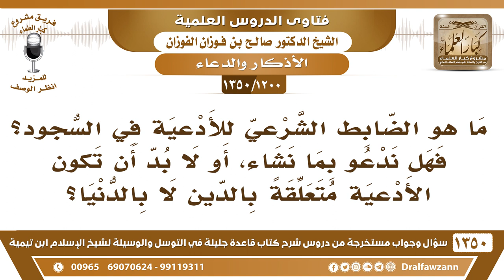[1200 /1350] الدعاء في السجود؛ هل ندعو بما نشاء، أم لا بد أن تكون الأدعية متعلقة بالدين لا بالدنيا؟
-[1200 /1350] السؤال: ما هو الضابط الشرعي في الأدعية في السجود؟ فهل ندعو بما نشاء، أو لا بد أن تكون الأدعية متعلقةً بالدين لا بالدنيا؟
الجواب: تدعو الله بالدين والدنيا، الجميع ما تقتصر على الدنيا فقط ﴿رَبَّنَا آتِنَا فِي الدُّنْيَا حَسنَةً وَفِي الْآخِرَةِ حَسنَةً﴾ [البقرة: 201] تدعو الله لدينك، ودنياك، أما تقتصر على الدنيا فقط فهذا فيه ما فيه، ﴿مَنْ يَقُولُ رَبَّنَا آتِنَا فِي الدُّنْيَا وَمَا لَهُ فِي الْآخِرَةِ مِنْ خَلَاقٍ 200﴾ [البقرة: 200].
للاشتراك في قناة الشيخ صالح الفوزان
أسئلة وأجوبة من شرح قاعدة جليلة ( 1350 ) مقطع

للاستفسار والإقتراحات والدعم
رئيس الفريق
لمشروع كبار العلماء